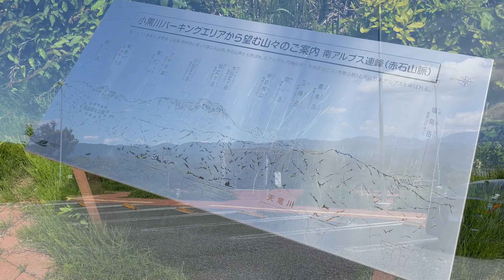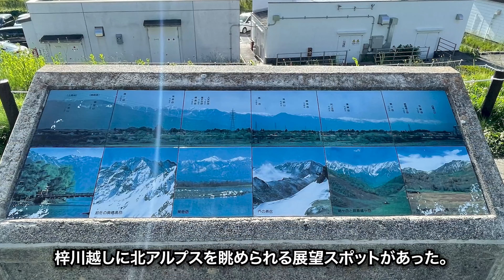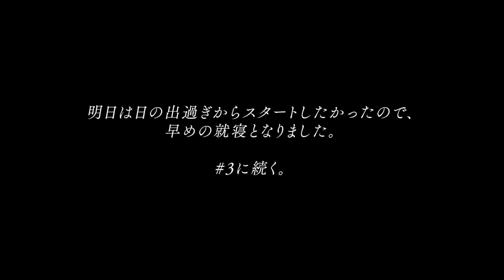【走行距離 1,128km】1泊2日の車中泊で行く“本州横断 周遊ドライブ” #2 【八ヶ岳PA〜駒ヶ岳SA〜妙高SA】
今回は“本州横断 周遊ドライブ”の#2 八ヶ岳PA〜駒ヶ岳SA〜妙高SAまでの動画となります。

全行程の使用高速道路：茅ヶ崎海岸IC→新湘南BP→圏央道→新東名→東名→中部横断道→中央道→長野道→上信越道→北陸道→磐越道→常磐道→首都高→東名→圏央道→新湘南BP→茅ヶ崎海岸IC

撮影日：2022年 5月28日〜29日
走行ルート（Driving route）： Maps）
前面展望カメラ（Front view camera）：GoPro9＋CPLフィルター（日中のみ）
車内視点カメラ（In-car viewpoint camera） : GoPro8＋CPLフィルター（日中のみ）
側面車窓カメラ（Side view camera）：iPhone12／iPhone13
CAR : HONDA ステップワゴン（DBA-RP3）
GPSロガーアプリ：ルートヒストリー（プレミアム機能）
地図データ ©️2022 Google

0:00　オープニング
0:35　中央道  八ヶ岳PA（下り）
3:20　中央道  中央道 原PA（下り）
5:41　中央道  諏訪湖SA（下り）
9:25　中央道  辰野PA（下り）
12:28　中央道  小黒川PA（下り）
15:50　中央道  駒ヶ岳SA（下り）
20:25　中央道  小黒川PA（上り）
23:32　中央道  辰野PA（上り）
26:04　長野道  みどり湖PA（下り）
29:58　長野道  梓川SA（下り）
34:52　長野道  筑北PA（下り）
37:35　長野道  姨捨SA（下り）
42:56　上信越道  松代PA（下り）
47:01　上信越道  小布施スマートIC（下り）
51:20　上信越道  小布施PA（下り）
53:51　上信越道  黒姫野尻湖PA（下り）
57:05　上信越道  妙高SA（下り）

【軽バン】高速道路と国道を使わない下道ドライブ　長野県 諏訪湖→神奈川県 茅ヶ崎

【走行距離 1,128km】1泊2日の車中泊で行く“本州横断 周遊ドライブ” #1【茅ヶ崎海岸IC〜八ヶ岳PA】

【走行距離 1,128km】1泊2日の車中泊で行く“本州横断 周遊ドライブ” #3【妙高SA〜上越JCT〜新潟中央JCT〜磐梯山SA】

【走行距離 1,128km】1泊2日の車中泊で行く“本州横断 周遊ドライブ” #4 【磐梯山SA〜いわきJCT〜首都高〜茅ヶ崎海岸IC】

【総延長409km】高速道周回ルート 圏央道経由 首都圏外周ドライブ【茅ヶ崎海岸IC→茅ヶ崎海岸IC】車載動画

【検証ドライブ】伊豆半島最南端駅 伊豆急下田駅から房総半島最南端駅 JR千倉駅まで、鉄道ルートと自動車ルートのタイム差を検証。

【検証ドライブ】三浦半島最南端駅 京急三崎口駅から伊豆半島最南端駅 伊豆急下田駅まで、鉄道ルートと自動車ルートのタイム差を検証。

【検証ドライブ】JR中央本線 最長普通列車  高尾発 長野行き（441M）青春18きっぷ1回分を高速道路に課金したら車で長野駅に先着出来るのか？

道志みち（国道413号）経由で山中湖へ　2021年10月29日時点での紅葉の進み具合は？

【小田原→長尾峠】アネスト岩田ターンパイク箱根・芦ノ湖スカイライン・箱根スカイライン・長尾峠　車内視点ドライブ動画

【天城高原IC→十国峠】伊豆スカイライン・十国峠・アネスト岩田ターンパイク 箱根伊豆連絡線　車内視点ドライブ動画